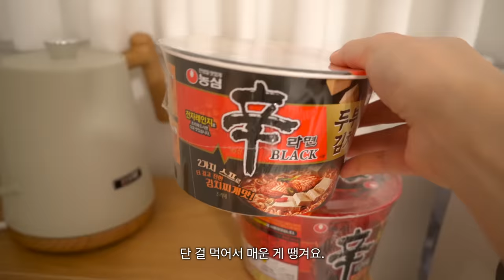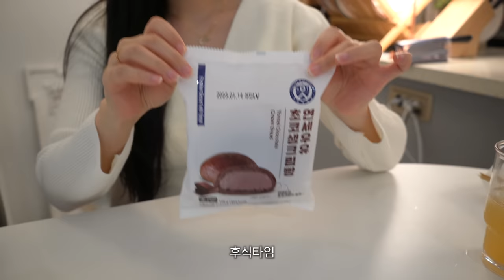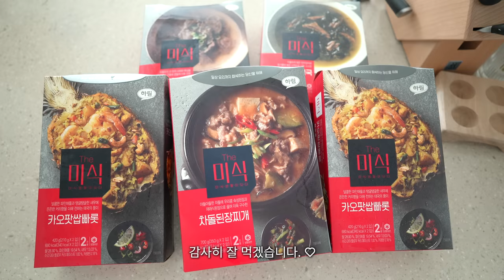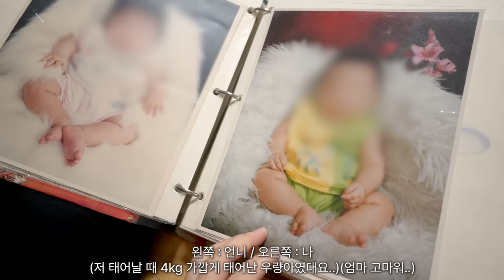ENG)🍙불닭 삼각김밥과 매운짜장면 만들고 망한 티라미수 만들기, 본가에서 애기시절 앨범보고 보낸 설날 일상, 새벽 도시락, 떡국, 크룽지 아이스 샌드위치, 파인애플 볶음밥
♡검색을 위한 키워드
불닭 삼각김밥, 매운짜장면, 티라미수, 새벽도시락, 설날, 떡국
크룽지, 파인애플 볶음밥, 집밥

이번 설날은 본가에 가서 맛있는 저녁도 먹고
옹기종기 모여서 어릴 적 앨범도 보고 보냈어요.ㅎㅎ
우량아로 태어났던 제 사진을 보니.
다시금 엄마에게 감사한 마음이 들었던 하루였어요.

날씨가 많이 따뜻해졌는데 얼른 봄이 다가왔으면 좋겠네요.ㅎㅎ
오늘도 행복하게 보내시고 재밌게 봐주세요♡

주방칼 - 헹켈
토치 - 파이브스타

♡ 착장 정보
떡볶이 가디건 - 크리시크ㅣ세일러 카라 떡볶이 니트가디건
아이보리 원피스 - 밀크코코아ㅣanna frill cancan dress
트위드 니트 셋업 - 아뜨랑스ㅣ배색 니트 가디건 원피스 셋업